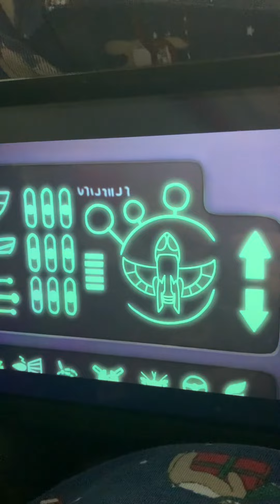Transformer to PJ rocket 🚀